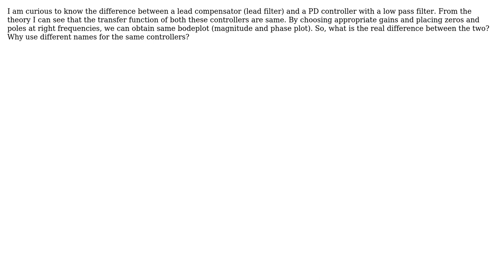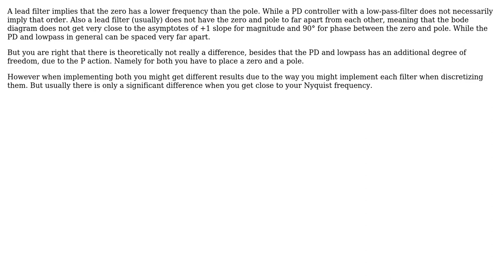Engineering: Is lead filter same as PD combined with a low pass filter?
With thanks & praise to God, and with thanks to the many people who have made this project possible! | Content (except music & images) licensed under CC BY-SA | Music | Images & others | With thanks to user Somanna Thapanda user Mahendra Gunawardena user fibonatic and the Stack Exchange Network Trademarks are property of their respective owners. You are responsible for your own actions.